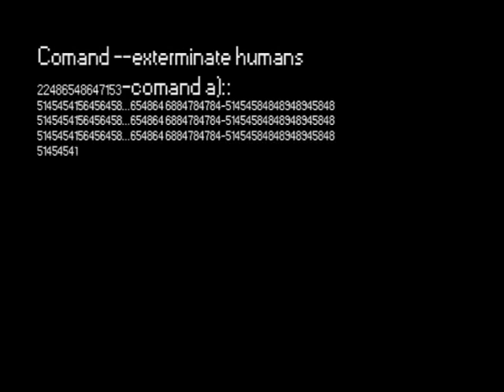3D-MAX demo reel Sergio Bravo Ilustrador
Demo reel, modelado y animado por Sergio Bravo (Ilustrador)
Desarrollado con 3D studio MAX (autodesk) y editado con Adobe After Effects
Musicalización: The Dark - Zero the hero (Black Sabbath)
-Muestra una cadena de ensamblaje cibernetica. El concepto y desarrollo del personaje se basa en un robot cazador, ágil (extremidades largas y delgadas) asi como letal. Su forma básica se basa en la mantis religiosa.